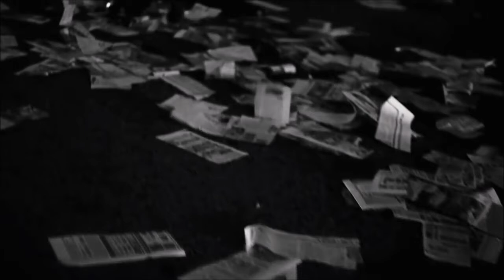Film Noir - Silent Movie - Movie Studio | IRIS by Cirque du Soleil - Fashion Film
Film Noir -  Pursuit - Silent Movie - Movie Studio
Chapter 7: Runaways: The Perfect Plan
Several years ago, a taxi cab driver was looking for his opportunity.
In New York, you have to take it or die in the attempt. He did it helped with his sexy crime partner. She was involved with a dealer with a lot of money... Of course, she did it as a part of their plan. The cab driver did his job and took both to a bar where the dealer has to deliver a payment to his bosses. The partner of the taxi driver was so nervous because nobody expects what would be happened later.
The dealer went where his bosses were and gave them a bag of money... but it wasn't money, it was a lot of papers cut off as money. The sexy partner started to run as a part of the plan, the angry dealer started looking for her, suddenly the taxi driver and she escapes from the bar with all the money. Ingeniously he changes the bags before the dealer leaves the car to the bar.